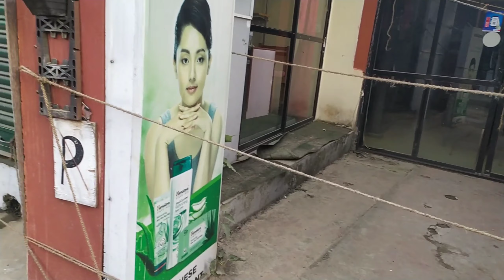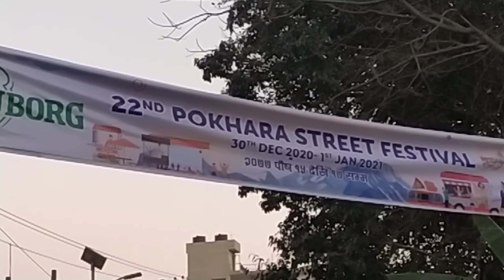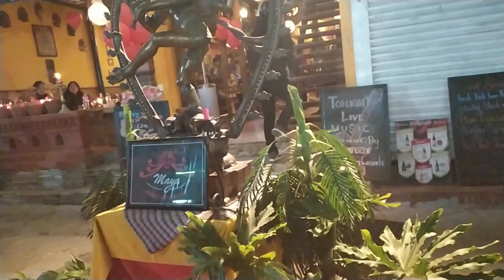22nd Pokhra Street Festival Nepali Vlog/Nepali Youtuber Urmila Neupane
Aaj Ko Vlog ma Pokhra Festival ko kehi jhalak haru liyer aaki xu . please herer sath dinu hola 🙏.

  Thanku🙏🙏🙏🙏